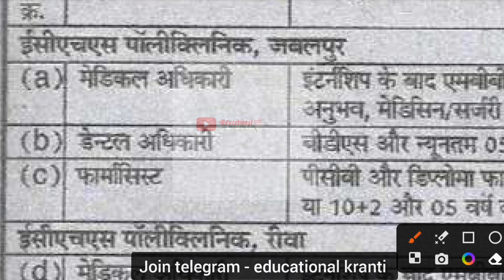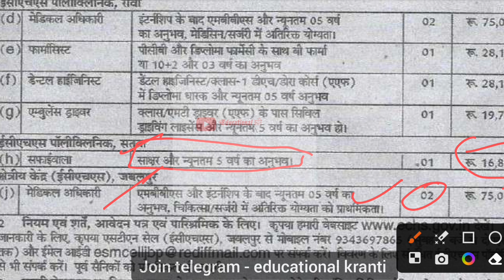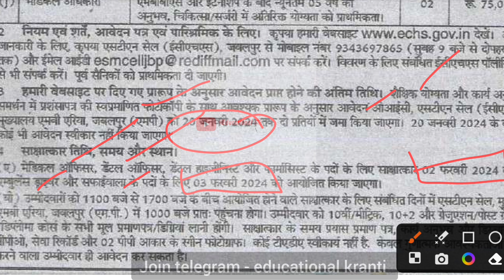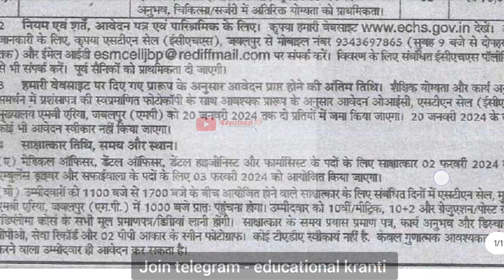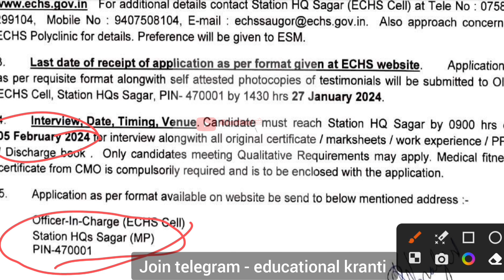MP New recruitment 2023 -24 | MP lab assistant recruitment 2023-24 | education kranti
Mp new government job

Useful books Patwari

Hindi

English

👉👉English smart book( pathshala)

Computer manthan book latest version off%

Maths

Resoning

Mpgk

Mahesh Kumar details mp

Pariksha dham mp gk

चित्रो के मध्यम से सम्झ्या गया तथ्य्बाढ़

प्रसिद्ध लेखक माहेश्वरी जी मध्य प्रदेश जीके

Science

Ncrt books

प्रबंधन books

Current affairs total one year

90% offf

mp asi ldc vacancy 2022
mp police
mp police constable new...
mp police new update
mppeb latest news
mppeb new vacancy 2022
education kranti
mp police new vacancy 2023
mp asi
mppeb
asi stenographer vacancy 2022
Asi eligibility,
Asi stenographer eligibility
eb latest update today,
Peb news,
Peb latest news,
Vyapam vacancy,
Cpct cpct ,
Cpct exam,
Cpct score,
Mphc bharti,
mphc vacancy,

Educational kranti
teligram group

Educational kranti
teligram group